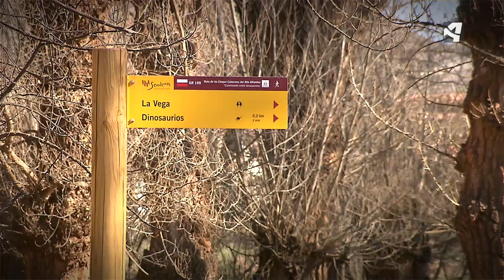TESOROS EN FORMA DE ÁRBOL